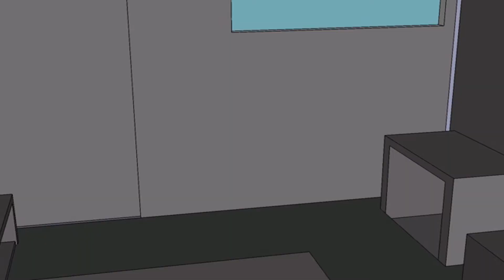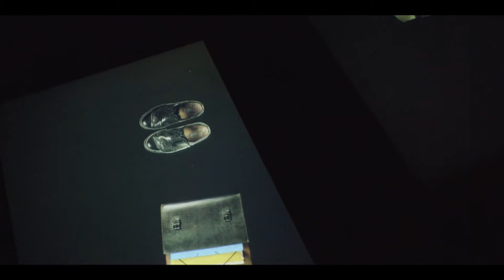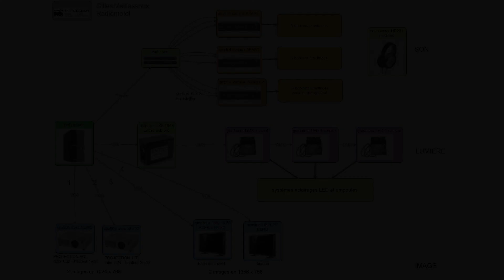Gilles MEILLASSOUX - "Anonymat" - 2014